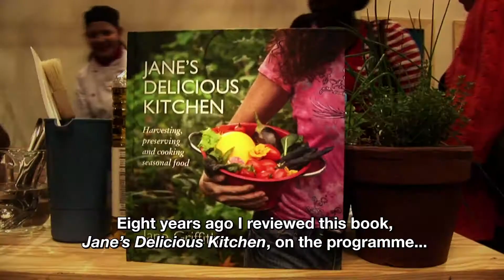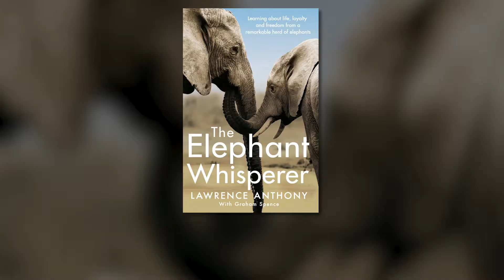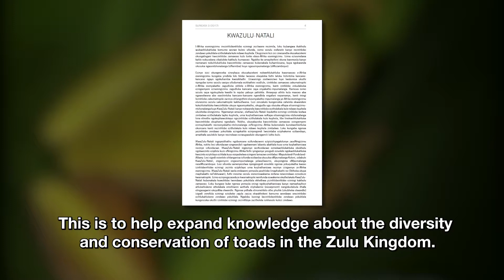Book basket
Ntokozo Mbuli started on the show with a book review on a slot called Bush Buzz and since then she has reviewed many a book on our flora and fauna, on our bird life, on our marine life, on global warming and anything and everything that 50|50 stand for, Humans and nature.  She has one last look at some of the books that she has loved in recent years.